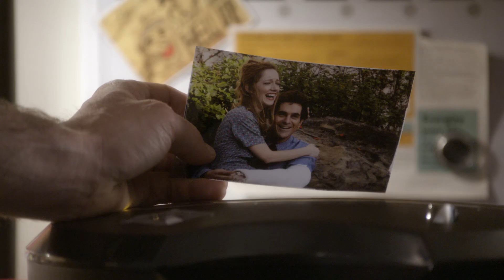Deleted/Extended Scenes | Modern Family | Season 1 Featurette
The video doesn’t belong to me
The rights for the video belong to ABC